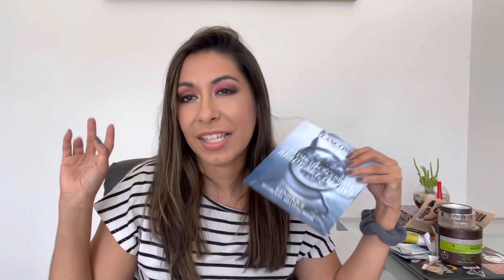Productos Terminados Noviembre 2021